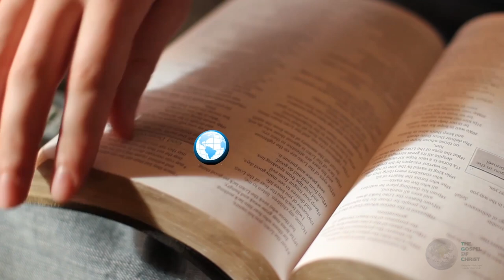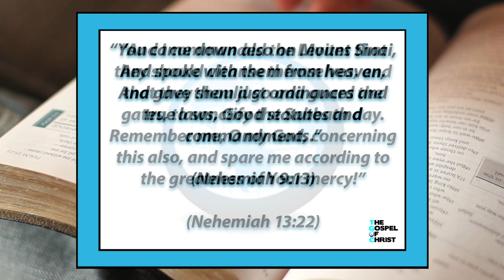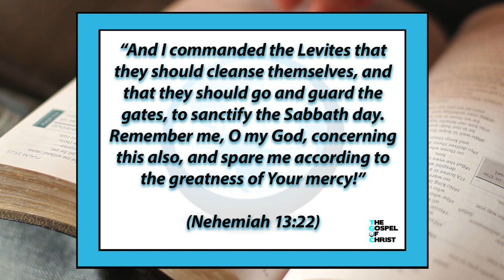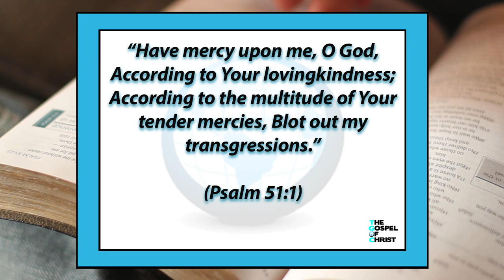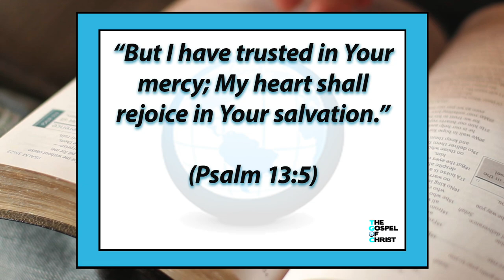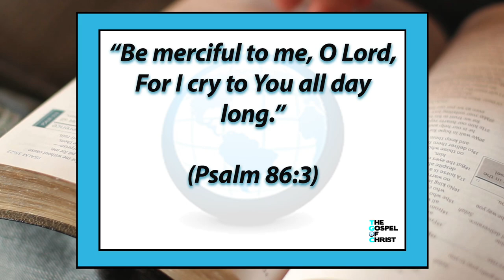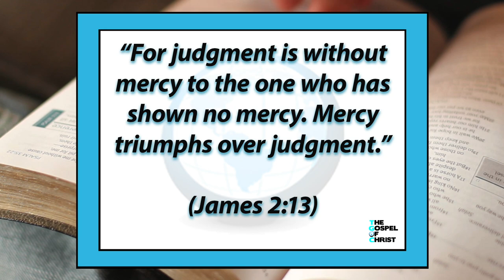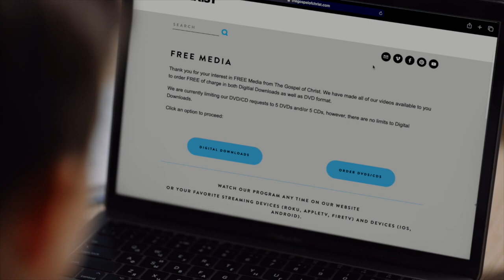His Tender Mercy - Awesome God - The Gospel of Christ - AG 7